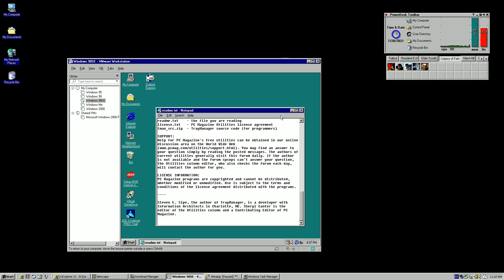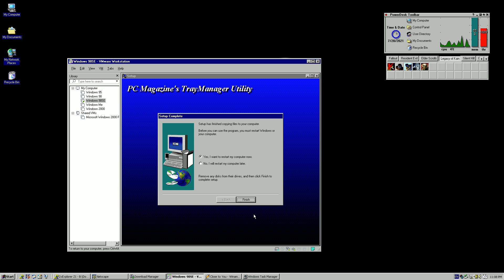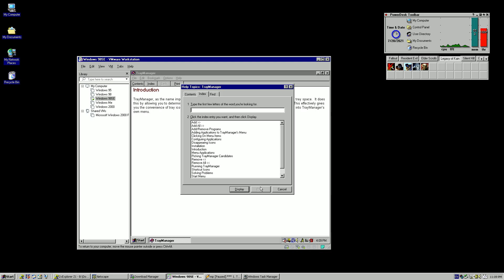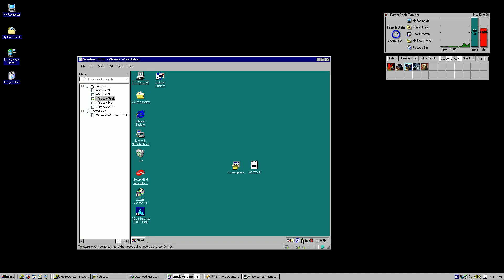Old Software Showcase: PC Magazine's TrayManager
An old video this.  Was recorded July 28th 2021. A showcase of PC Magazine's awesome TrayManager application for 9x and early NT Windows systems.